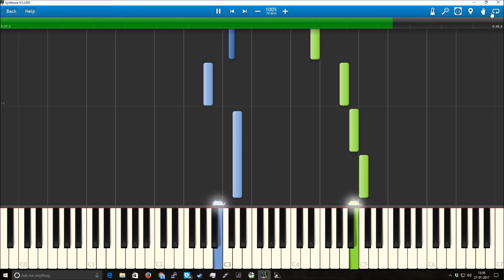Aura Lee / Love me Tender Synthesia Tutorial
Aura Lee / Love me Tender Synthesia Tutorial in G major scale

(Including criticism, comment, news reporting, teaching, scholarship and research) only
manjuprasad on piano